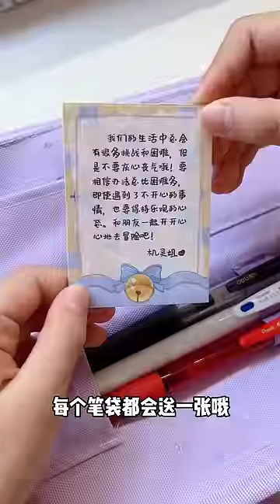翻自己的笔袋是种什么样的体验~